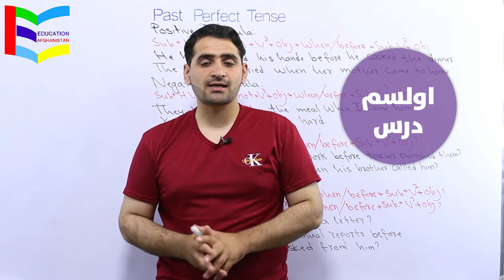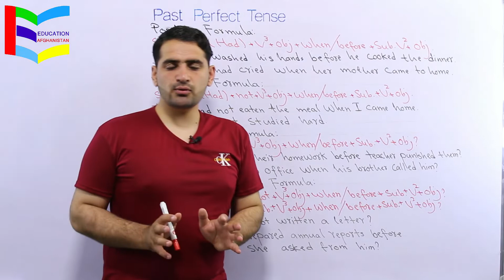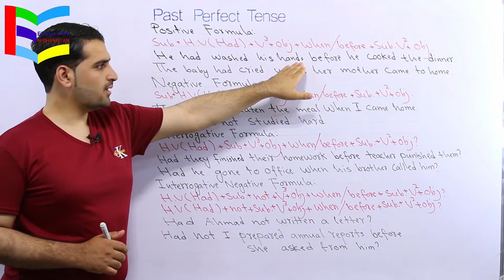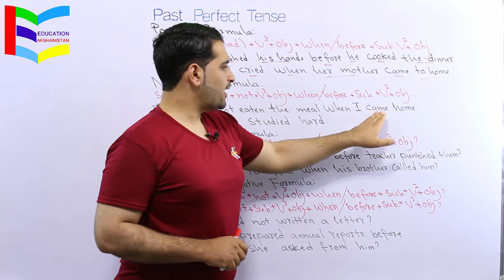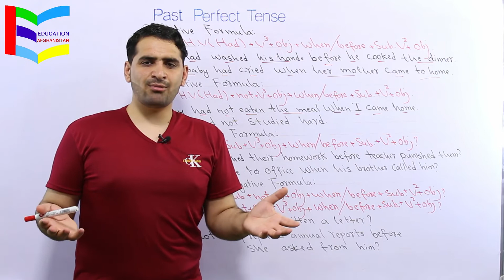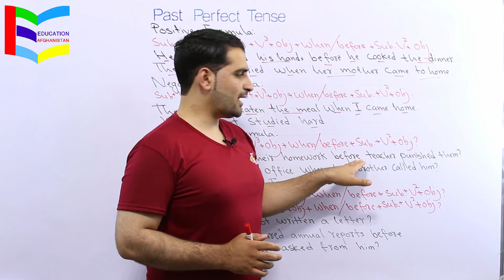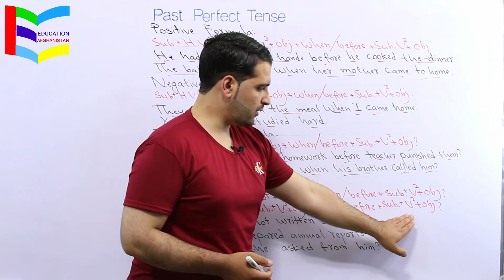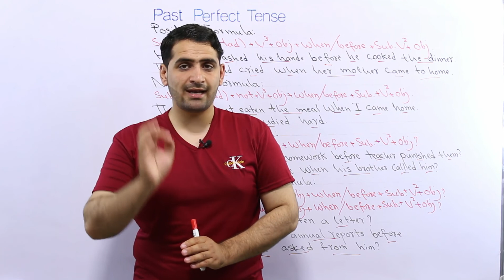17. Past Perfect Tense - اولسم لوست: تېره بشپړه زمانه